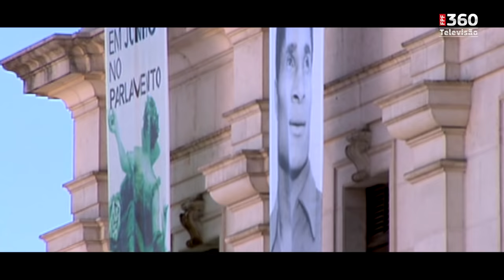Eusébio no Panteão Nacional